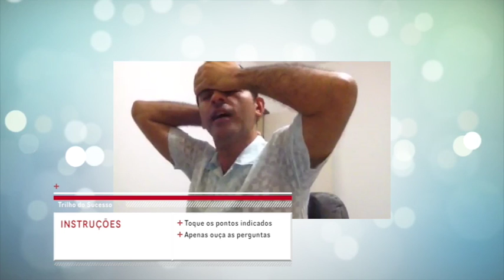Workshop TS 04 - Exercicio para eliminar crenças que limitam sucesso financeiro!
Neste vídeo 4 do workshop mais um exercício exclusivo para eliminar crenças limitantes que atrapalham muitas pessoas terem sucesso e abundância!!

Este é o Canal de Leonardo Costa Coach / Terapeuta Energético.  Noticias, vídeos motivacionais, cobertura de eventos, e tudo relacionado a como ter sucesso nos negócios e na vida pessoal utilizando técnicas de reprogramação emocional Body Mind Talk - Método Nehemias.

Conecte-se!